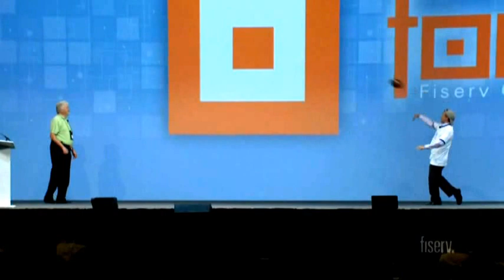Gary w/4 Day Weekend @ Fiserv Forum - Main Feed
This is the feed from the main audio & video board at the conference.  I truly did get selected at random out of about 3500 people in the audience.